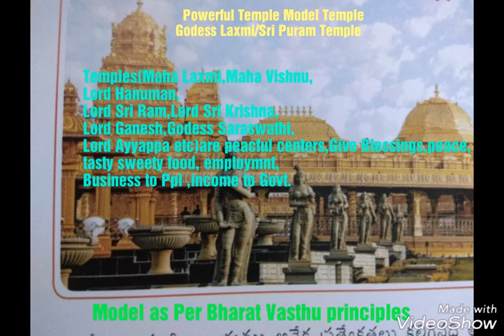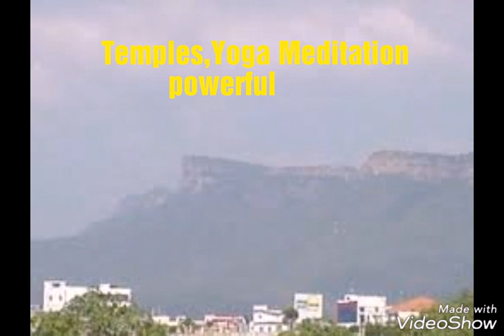Godess Laxmi Temple | Powerful Centers | Visit all Temples in BHARAT for Peace | World Peace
Godess Laxmi Temple/Model,Peaceful Center for devotees ! It's a nice model planned godly project temple !

*Temples are peacful & blessings centers for World people & many other many benefits , employment, Business to people, income to people & govt , tasty sweets, food,etc ! Watch the video !

    Uploaded by SVPSO international non profit organisation Experts teams for global people awareness to follow true gods law for peace & happy life !

*Org u-tube channel:-

Svpso Org
VV Naik/Svpso

 Svpso , Evr Naik